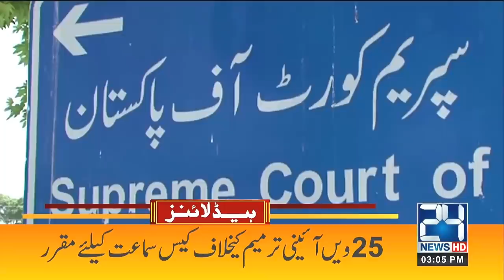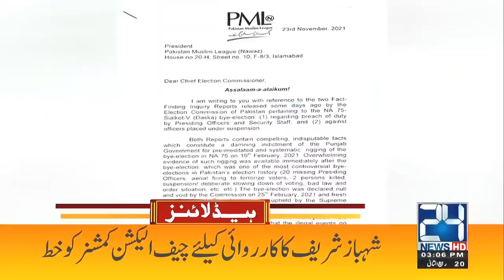High Alert! Big Relief For Maryam Nawaz | 3pm News Headlines | 26 Nov 2021 | 24 News HD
24 News HD is one of the leading news channels of Pakistan bringing you the latest current affairs from Pakistan and around the world.  Live National Assembly and Senate Session.